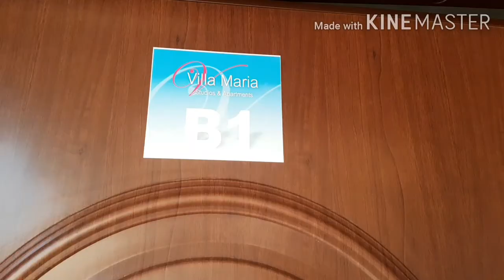Our APARTMENT in TORONI (CHALKIDIKI, GREECE) - room tour (subtitled)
Villa Maria 2 is located in Toroni Village, the second pensiula of Chalkidiki named Sithonia and it is just 30m from the sandy beach. It offers self-catering accommodation, with air conditioning and a balcony with chairs and a table. Some rooms have see view, some garden view. There is also a kitchenette with cooking hobs and a refrigerator, and a bathroom with a shower. On all windows and balcony door the mosquitos’ nets are present. Free WiFi is available throughout. Free private parking is possible on site.

We had 4-beds room, one double bed and a bunk bed. The towels were available. They were replaced together with the linen every 3 days. At the same time the apartment was cleaned.

The sorrounding is very quiet and distanced from other balconies and rooms, so we had the full privacy. We had the see view and really enjoyed our time during the rest time of the day.

Villa offers the parking space inside the property yard, so the car is not on the street.

If you would like to check in the villa, the reception is just couple of villas up the street, in the Villa Maria 1.

The owner is very hospitable and available to his guests.

Next to the villa is excellent gyros shop, always full with guests.

Very good equiped supermarket is just 30m in the main street along the beach, and next to it is the bus station where the local bus collects passangers to other parts of Sithonia or to the Polygyros, the administrative center of this prefecture.

For more precise information please contact the villa/the owner.

PLEASE, REFER TO US when you contact him.

To visit the remains of the Byzantium fortress Lekithos or the Orthodox church of St. Athanasios, both placed in Toroni, and to make a short tour through Polygyros, go here:

All above description and filmed material are only our expressions and personal experience for fun purposes only. For more detailed and precise information, please contact the owner.

The Road Trip Family enjoyed in Villa Maria 2 from the 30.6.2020 until the 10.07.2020.